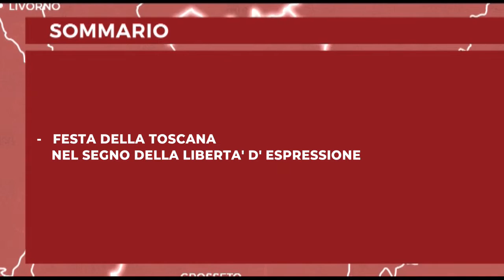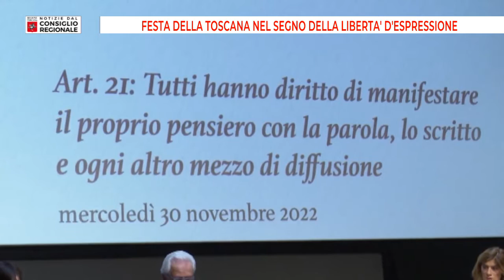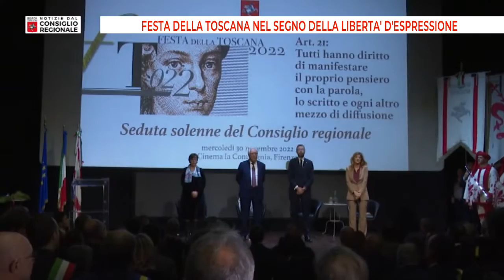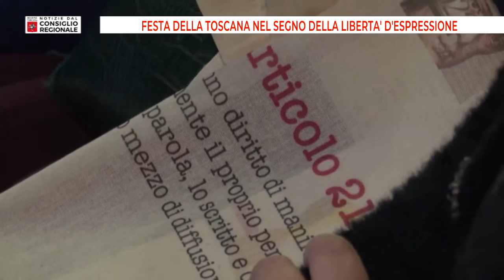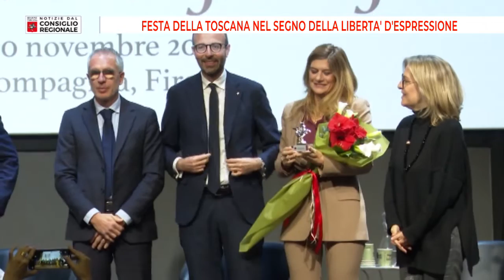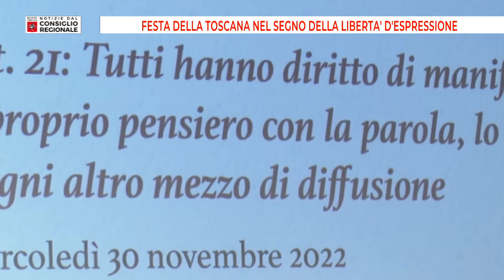Notizie dal consiglio Regionale del 01 12 2022